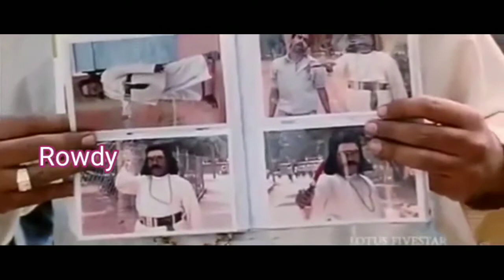Erochannel | என்னடா இது ரவுடிக்கு வந்த சோதனை| Rowdy troll memes